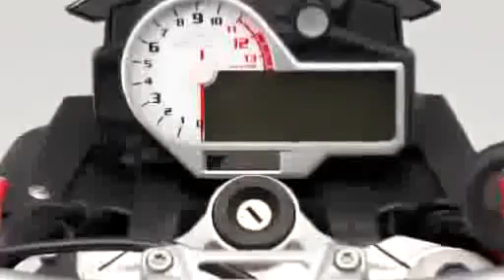2014 new BMW S1000R studio & details + accessories photo compilation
2014 new BMW S1000R studio &amp;amp;amp;amp; details + accessories photo compilation.  2014 new B.

2014 new BMW S1000R studio &amp;amp;amp; details + accessories photo compilation. 2014 new B. 2014 new BMW S1000R studio &amp; details + accessories .

2014 new BMW S1000R studio &amp; details + accessories photo compilation. 2014 new BMW S1000R action + stills &amp; details photo compilation More in.

2014 new BMW S1000R studio &amp; details + accessories photo compilation. 2014 new BMW S1000R studio &amp;amp; details + accessories photo compilatio.